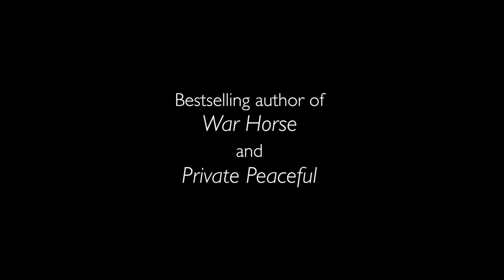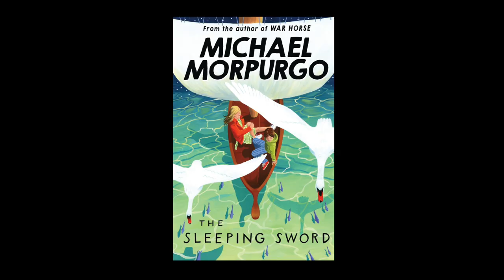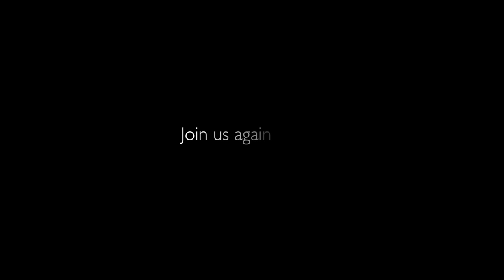Spielberg's War Horse author Sir Michael Morpurgo meets Time Team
Time Team Teatime: Session 17 - We meet Sir Michael Morpurgo, bestselling author of War Horse (made into an award-winning film by Steven Spielberg) and Private Peaceful, for a fascinating chat that takes in the Isles of Scilly, Arthurian legends, the importance of physical finds and much more!